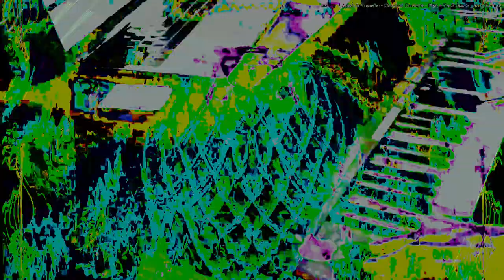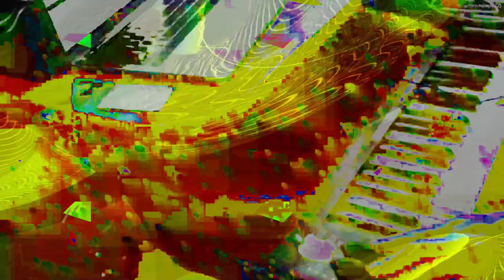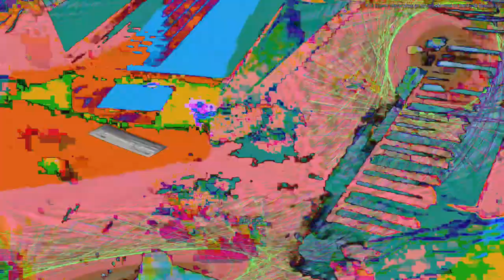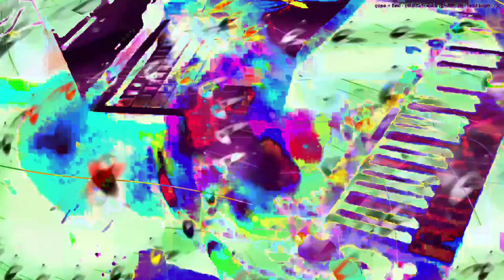[EPILEPSY WARNING] Movie 24 02 14 09h24m22s